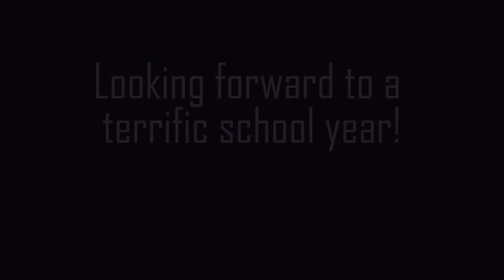2019 PHS Freshman Orientation